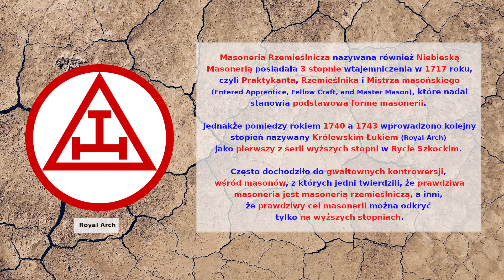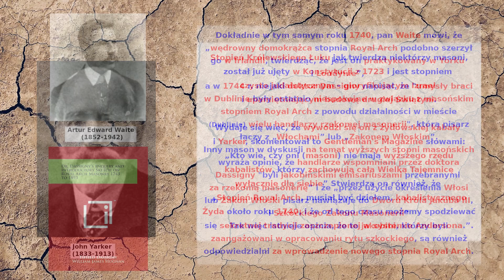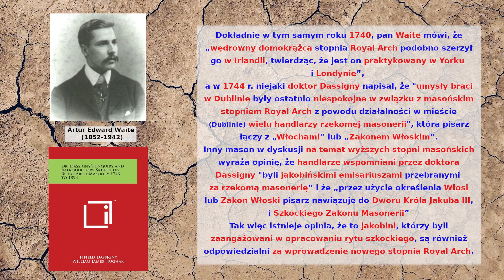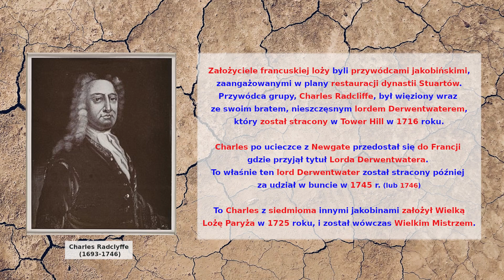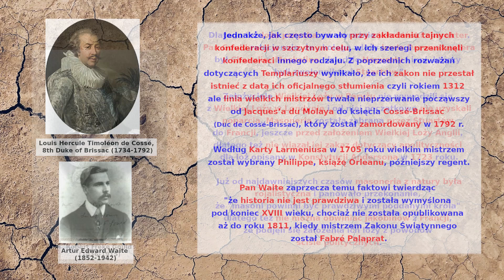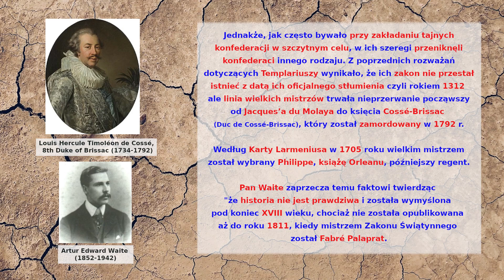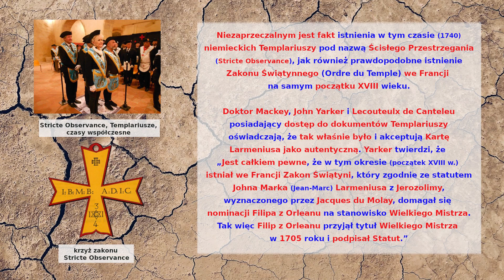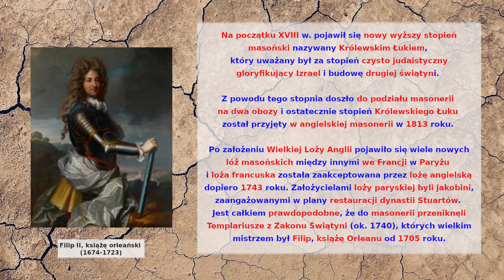#47 Masoni cz.16 / Freemasons part 16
Kiedy powstał stopień masoński Royal Arch? Kto założył Wielką Lożę Paryża (Francji)?

When was the Royal Arch Masonic degree created? Who founded the Grand Lodge of Paris (France)?